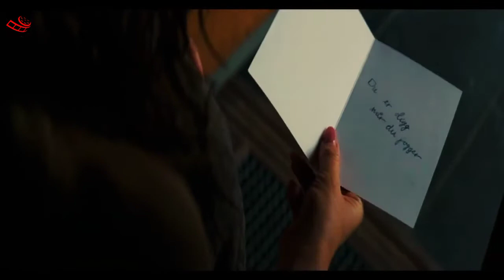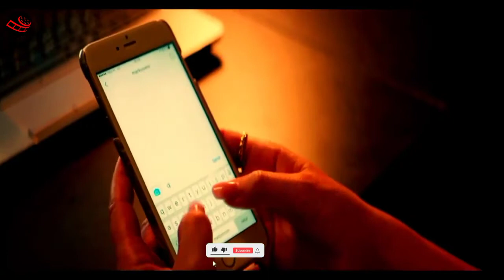An affair Movie Explained in Hindi An affair 2018 Ending Explained